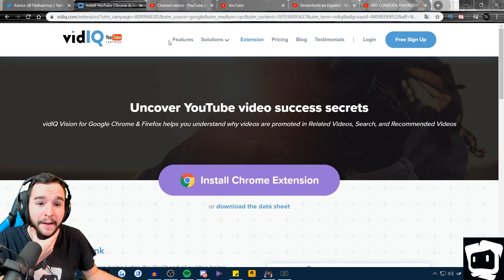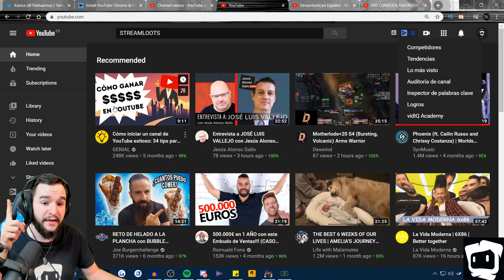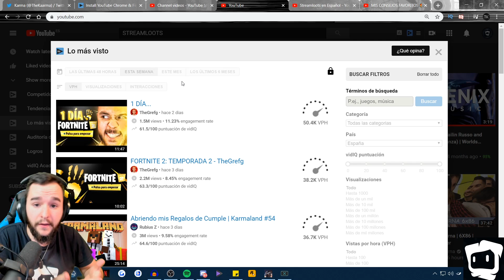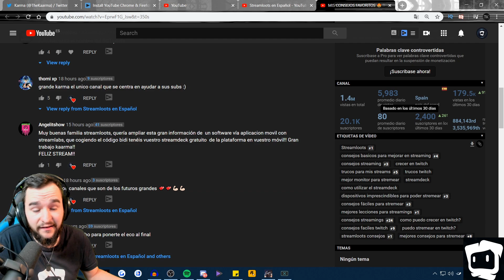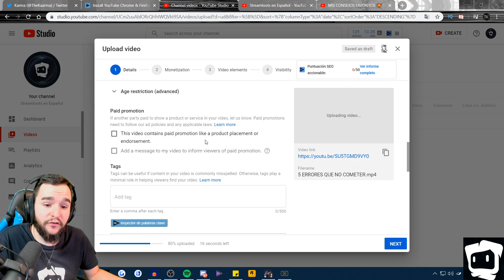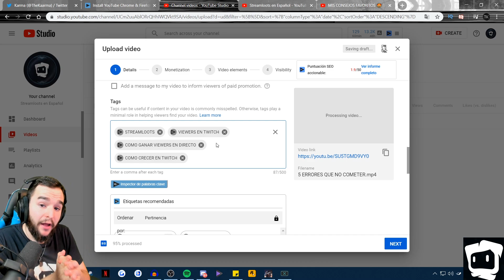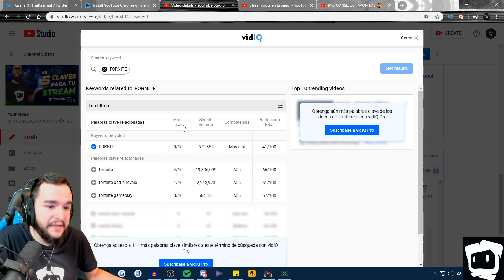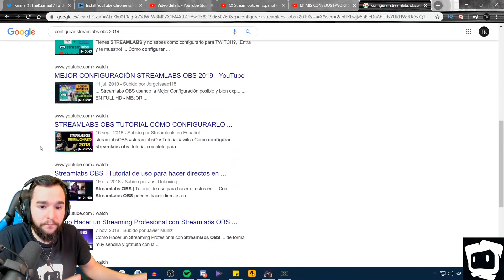¿QUIERES QUE TUS VÍDEOS APAREZCAN LOS PRIMEROS? 🥇 Te doy las MEJORES HERRAMIENTAS para conseguirlo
Te vamos a explicar CÓMO POSICIONAR TUS VÍDEOS, te contamos todas LAS HERRAMIENTAS Y LAS CLAVES para que tus vídeos estén posicionados LOS PRIMEROS y por tanto TENER MÁS VISITAS. Hablamos de como posicionar tus videos con SEO.
Etiquetas en los vídeos, consejos sobre estas... TODO lo que tienes que saber

¿Quieres aumentar los ingresos de tu stream en Twitch? Entra en Streamloots y créate tu propia colección

Sigue a TheKarma y no te pierdas ninguno de sus directo